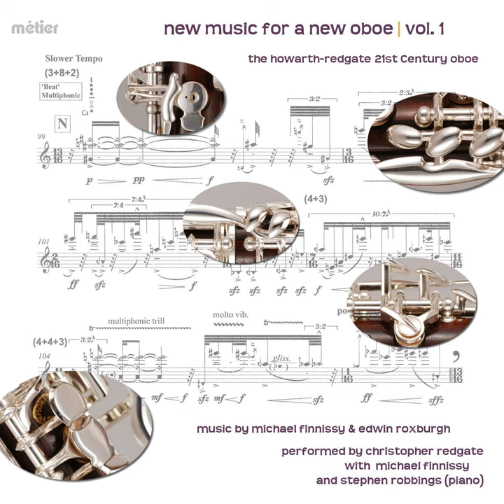The Well Tempered Oboe: IV. Multiphonic Toccata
The Well Tempered Oboe: IV. Multiphonic Toccata · Christopher Redgate

New Music for a New Oboe, Vol. 1

Artist: Christopher Redgate
Artist: Stephen Robbings
Composer: Edwin Roxburgh